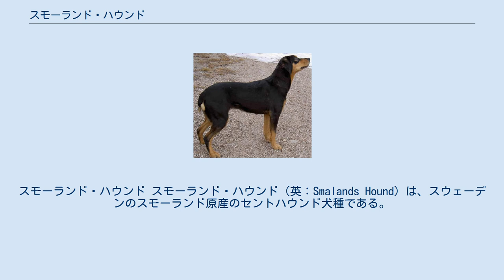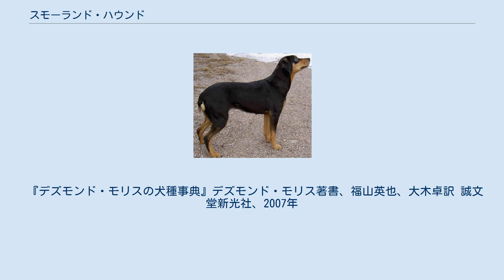スモーランド・ハウンド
スモーランド・ハウンド スモーランド・ハウンド（英：Smalands Hound）は、スウェーデンのスモーランド原産のセントハウンド犬種である。
別名はスモーラント・シュトーヴァレ（スウェーデン語: Smålandsstövare）。
 中世の時代のころに作られた犬種である。
スピードよりもスタミナと集中力をメインとした能力を持つ犬として作られ、且つオリジナルの犬種であることを際立たせるために選択繁殖によって生まれつき短い尾になるように改良された。
 本種は主にノウサギとキツネを狩るのに使われた。
獲物のにおいを追跡し、何時間も歩いて追いかけてじっくりと距離を詰め、追い詰めて自ら仕留めた。
 スウェーデンのケネルクラブには1921年に公認登録されたが、2010年現在はまだFCIに公認登録はされていない。
ほぼすべての犬はスウェーデン国内でのみ飼育されていて、一部は北欧の他国で飼育されている。
現在も実用犬として使われているが、ペットやショードッグなどとしても飼育が行われている。
 頭部は少し大きめで、マズルは先がとがっているが長さは普通である。
体は筋肉質で、引き締まった体つきをしている。
脚は短めであまり早く走ることはできないが、その代わりに持久力があり、何時間でも歩き続けることが可能である。
又、深雪の中でも埋もれずに歩いていくことができ、特に雪が深い場合は短めの脚を駆使して泳ぐようにして雪をかき分け、進むことができる。
耳は大きい垂れ耳、尾は生まれつきとても短く、飾り毛はない。
稀に尾が長い仔犬も生まれるが、断尾はほとんど行われない。
コートはつやのあるショートコートだが、二重構造になっていて寒さに強い。
毛色はブラック・アンド・タンなど。
体高43〜50cmの中型犬で、性格は愛情深く知的で安定している。
主人家族に対しては友好的で、家庭犬として飼育するのにもよく適した犬種である。
初対面の人や犬に対しては警戒心を持つが、慣れれば友好的に接する。
しかし、もとが猟犬であるためスタミナがあり、運動量は非常に多いので都心部での飼育はあまり向いていない。
又、蒸し暑い地域での飼育にも不向きで、そういった地域で飼育する場合は冷房設備の設置が必要不可欠である。
かかりやすい病気は関節疾患や熱中症などがある。